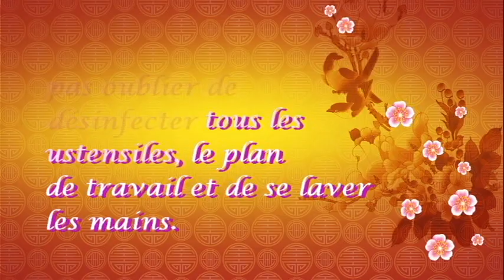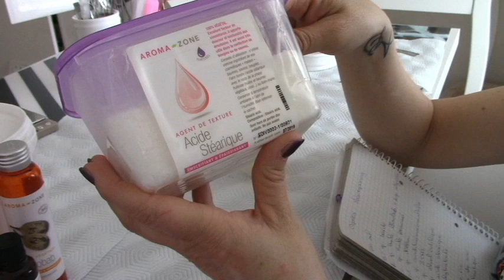APRES SHAMPOOING HYDRATANT ET REPARATEUR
J'ai le plaisir de vous faire découvrir ma chaîne, j'ai décidé de la créer dans le but de partager mes expériences, mes passions, mes découvertes..
J'espère que mes vidéos vous plairont et que nous pourrons partager et échanger.